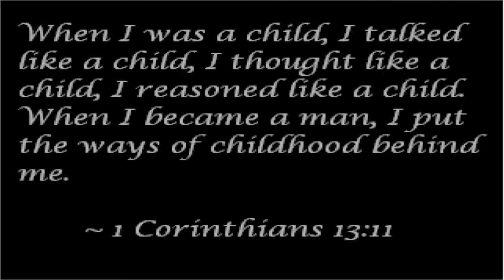Let's Play: Mystic Dawn - Part 01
In this episode were introduced to our main character.  A man who has lost everything and only lives for revenge.

Though on a technically level we also run into a lot of questionable design decisions.  On a side, I would include a download link for this game, but the developer has apparently hidden this game on RPGMaker.net after receiving several critical reviews.